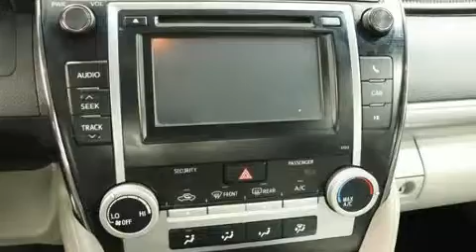2012 Toyota Camry LE in Springfield, OR 97477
You can expect a lot from the 2012 Toyota Camry. This 4 door, 5 passenger sedan has just over 90,000 miles. It features a front-wheel-drive platform, an automatic transmission, and a 2.5 liter 4 cylinder engine. All of the premium features expected of a Toyota are offered, including: variably intermittent wipers, front bucket seats, air conditioning, power door mirrors, power windows, an overhead console, and remote keyless entry. Audio features include a CD player with MP3 capability, steering wheel mounted audio controls, and 6 well positioned speakers. Toyota ensures the safety and security of its passengers with equipment such as: dual front impact airbags with occupant sensing airbag, front and rear side impact airbags, traction control, brake assist, ignition disabling, and 4 wheel disc brakes with ABS. This car was designed with safety in mind, allowing you to drive with even greater assurance. A Carfax history report provides you peace of mind by detailing information related to past owners and service records. You will have a pleasant shopping experience that is fun, informative, and never high pressured. Please don't hesitate to give us a call.